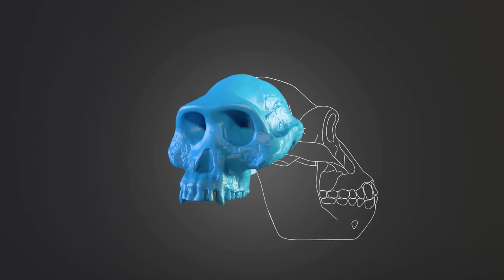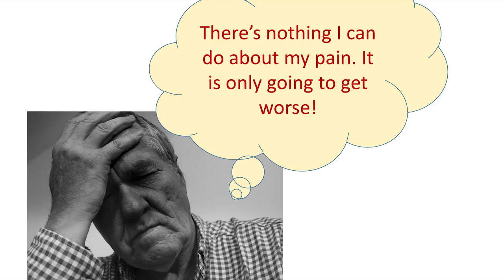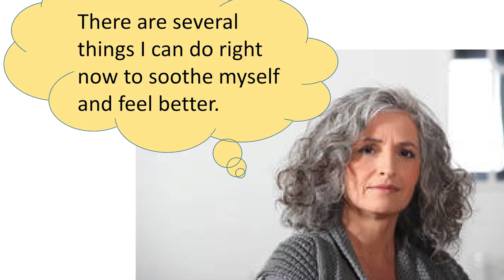Optimizing pain management through positive thinking | Beth Darnall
Can we improve patients’ chronic pain or post-surgery pain by changing their mindsets? Beth Darnall of Stanford University’s School of Medicine explains how brief, low-cost and scalable interventions can enable patients to gain control over their pain experience.